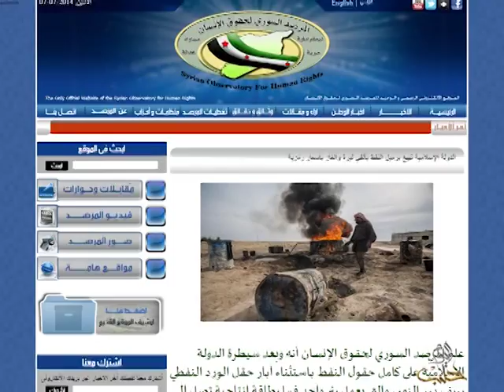تهجير قسري للمدنيين في ريف دير الزور الشرقي من قبل تنظيم الدولة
[05/07/2014 01:42:50 م | Edited 01:42:53 م] نسيم عيروض: قناة حلب اليوم
وعلى التردد: 11595 عمودي، الترميز 27500 ، معامل التصحيح 3/4